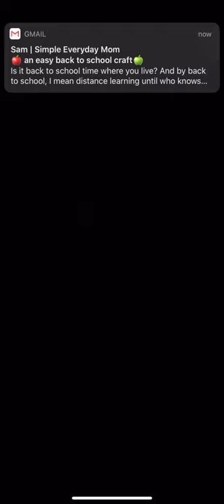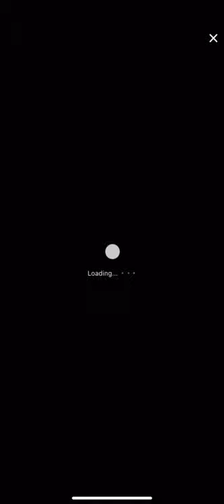Moses Alexander ASMR Live 8/3/20 pt 2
Follow Moses